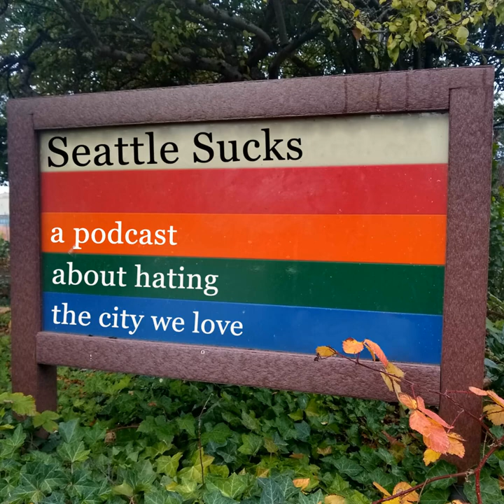Meeting Nobody is Easy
Greg and Brian talk novel coronavirus, quarantine, economic collapse, capitalism, and the unfolding Boeing disaster with The Stranger’s inimitable, Charles Mudede.